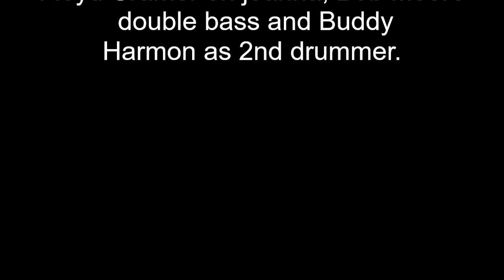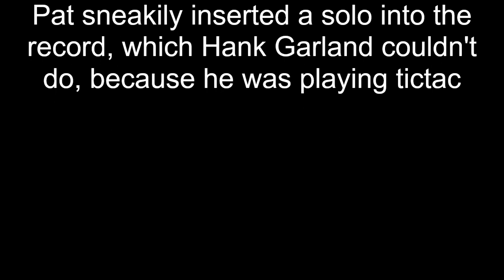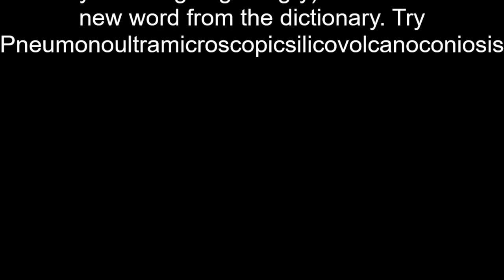Mess of Blues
178 Clancy's Shed Band.